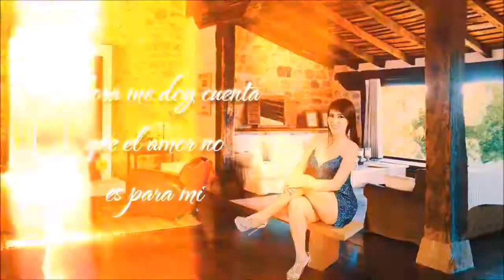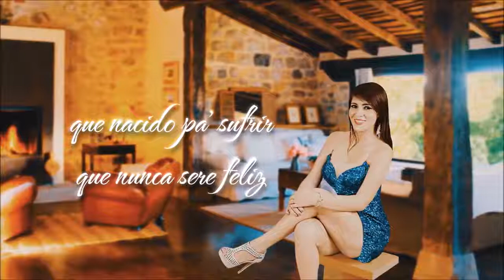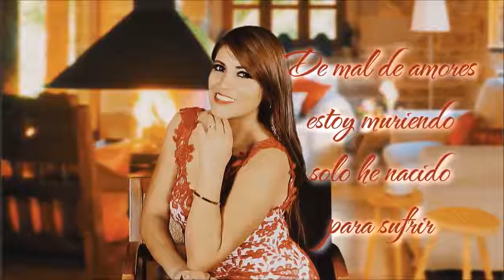MAL DE AMORES CORAZÓN SERRANO AUDIO HQ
BYROSMEL